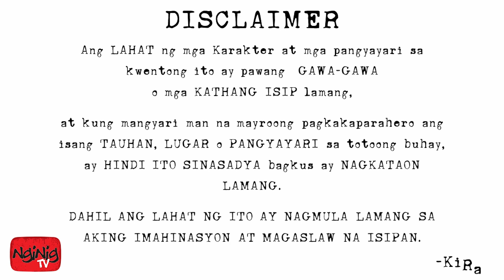MANG BERTO (Galit Ng Aswang) : Sta. Fe || Chapter 3 || FICTION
Kmusta po.

Maraming salamat po sa pakikinig.

Sana po ay nagustuhan nyo ang ating kwento.

Kung gusto nyo pong magshare ng inyong kwento o karanasan, ay maaari nyo pong i-post yan sa wall sa fb page natin,
or kung mejo gusto nyong private, pwede nyo pong i-message yan
sa FB page ng Nginig TV

or pwede nyo din po i-send sa email na ito.

salamat po.

Story

MANG BERTO : Sta. Fe || Chapter 3

A FICTION Horror Story written and narrated by me, KiRa.

This story is original and exclusive to Nginig.

Ang LAHAT ng mga Karakter at mga pangyayari sa kwentong ito ay pawang  GAWA-GAWA o mga KATHANG ISIP lamang,
at kung mangyari man na mayroong pagkakaparahero ang  isang TAUHAN, LUGAR o PANGYAYARI sa totoong buhay,
ay HINDI ITO SINASADYA bagkus ay NAGKATAON LAMANG.

DAHIL ANG LAHAT NG ITO AY NAGMULA LAMANG SA AKING IMAHINASYON AT ISIPANG MAGASLAW.

Visuals:

Visuals used in this video and the video itself are created and designed by me.
artworks, images and videos that you see here are owned by me,

except for the following:

Attributions:

Video Effects:

Flying Particles Stock Video In HD
by VidEezy

Particles Fire Sparks and Flames

||The Order's Theme
by Myuu

||Outcast
by Myuu

||Horror Sounds
by GowlerMusic

Sound Effects:

||Scary violin sounds
by Kickhat

||Horror Sounds 6.flac
by CyberMad

||Scary Piano _ Halloween Sound Effects

||Horror Sounds
by GowlerMusic

||Instrument that produces sound in horror movies

||Going on a forest road gravel and grass.wav
by Starget

||Crowd waiting to go in exterior 2.wav
by Adam_N

||Choking.wav
by braffe2

||Knife Stab
by Freesoundstock

||Pencil Sketch Logo Reveal
by Avnish Parker

||Crowd
||Male_Dramatic_Crying
||Battle_Cry_High_Pitch
||Death_Impact_Yell_Single
||Wild_Battle_Crowd_Approach

Evil Laugh Effects
these effects are made and recorded by me.